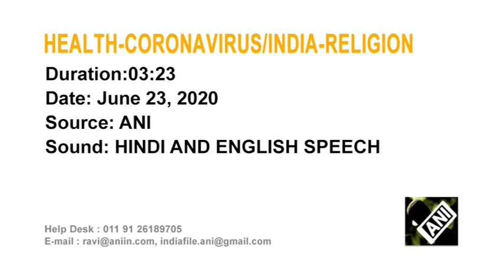Famous chariot festival in India begins with restrictions amid coronavirus